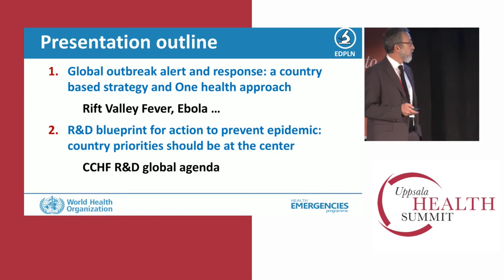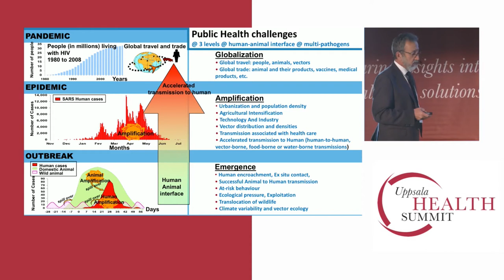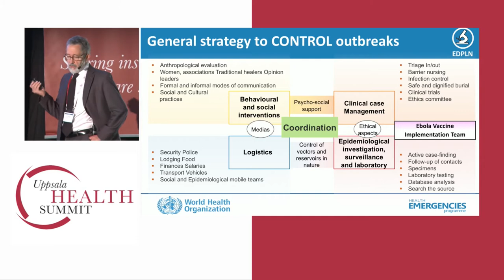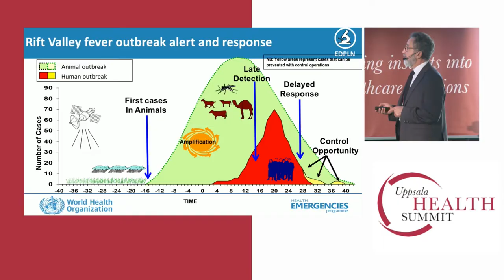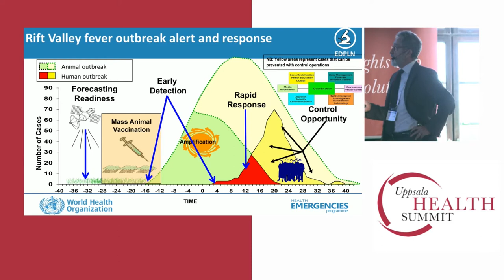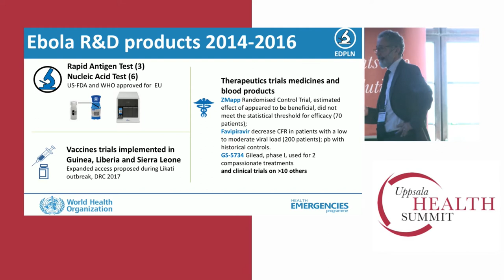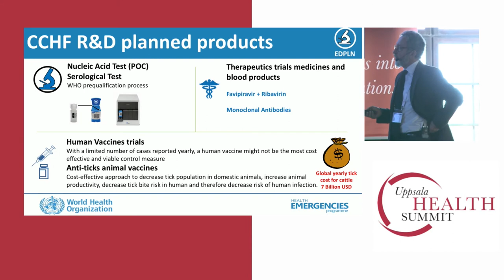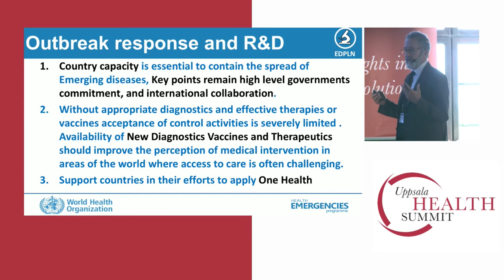Dr. Pierre Formenty, DVM, Team Lead, WHO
WHO Global outbreak response and R&D: A country based strategy and One Health framework